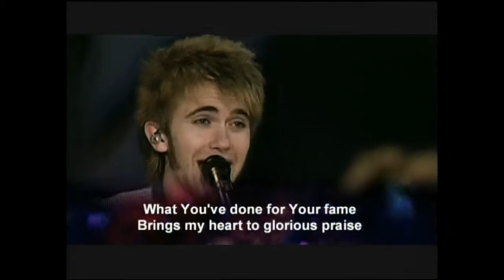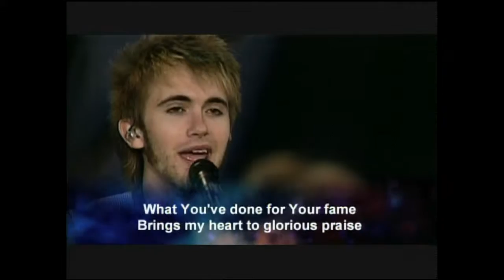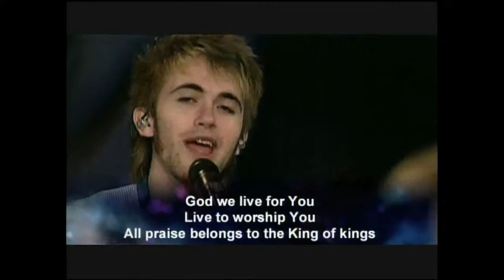God of Grace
Praise at LU (LIberty University)